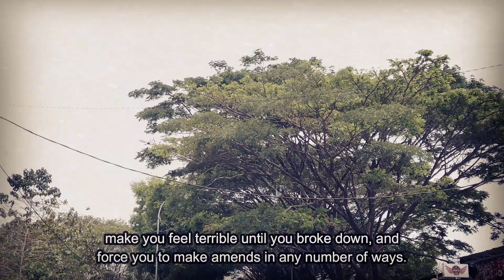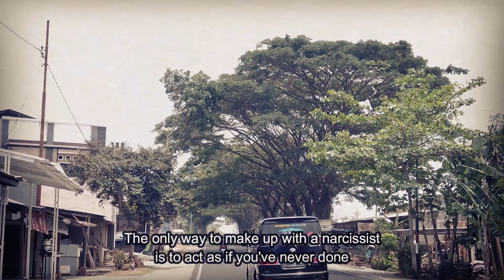This Is What Happens After a Narcissist Hurts You It's Not an Apology!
Narcissists seek attention and often have multiple relationships to satisfy their needs. They don't care about criticism or lack of resources, and they don't apologize for mistakes. They prefer to avoid being reminded of their mistakes by avoiding revealing their success, diverting attention to something else, and offering time to consider the matter. They also use extending deadlines to influence people and encourage moving on with the relationship. Narcissists follow two separate sets of guidelines: they never admit their mistakes and take responsibility for them, while those at fault are willing to argue and force amends. It's essential to understand and respect their relationship norms.